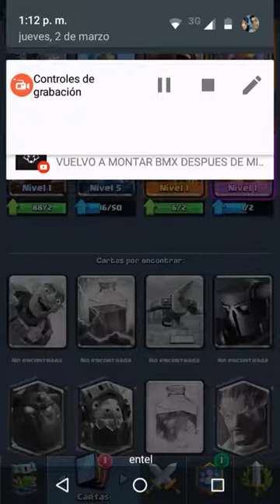Clash royale partidas con mi primo!!!- Tomás albornoz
Muy buenas chicos hoy les traigo un video de clash Royale espero que les guste y asta la próxima

Mi Instagram: Tomás_albornoz123

Mi Facebook: Tomás albornoz castillo

Mi snapchat: Tomás albornoz